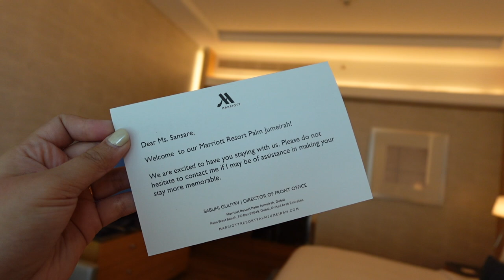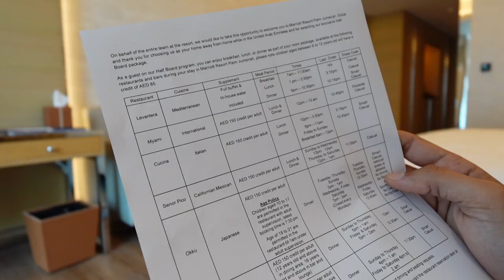Spending a day at Marriott Resort 😍 Palm Jumeirah | Vlog 💕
Hi Everyone!

In today's video, I take you through our wonderful daycation at @marriottresortpalmjumeirah 💕

They were kind enough to host Tarun and I, and we had the most wonderful time. I highly recommend exploring this hotel as an option for your next trip, because it is luxurious on another level!